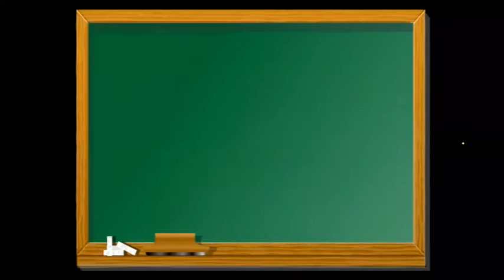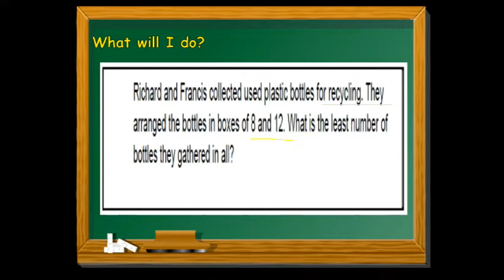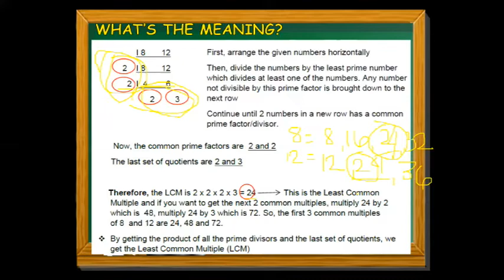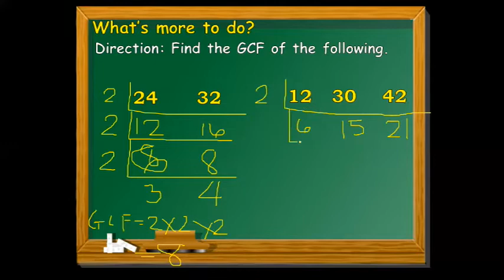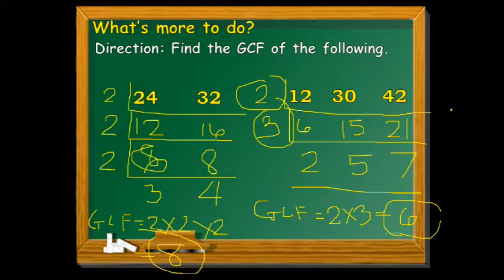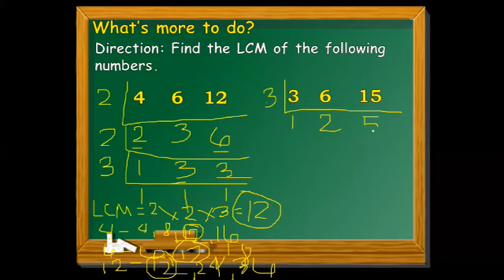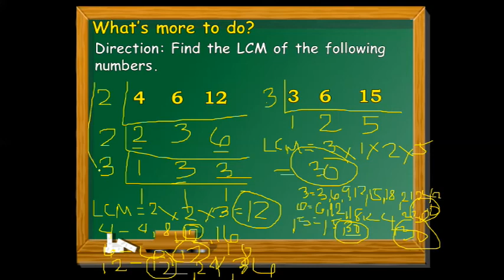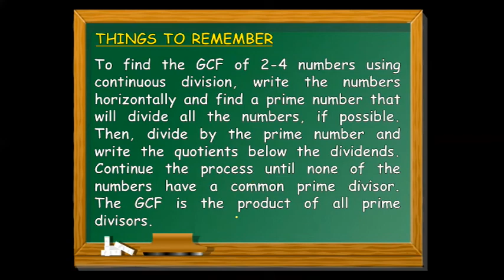FINDING THE GCF AND LCM (Q1-W4)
At the end of this video, you are expected to:
1. Find the common factors of 2-4 numbers using continuous division
2. Find the Greatest Common Factor (GCF) of 2-4 numbers using continuous division
3. Find the common multiples of 2-4 numbers using continuous division
4. Find the Least Common Multiple (LCM) of 2-4 numbers using continuous division